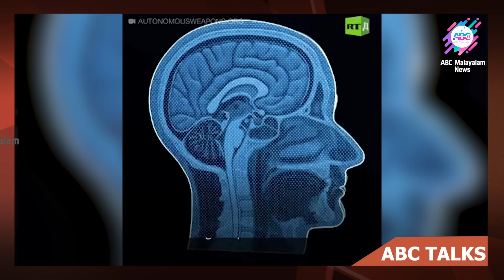ഇറാനെ മുടിക്കും: നെതന്യാഹു ! | ABC MALAYALAM NEWS | ABC TALKS| 20-10-24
വീടിനു നേർക്കുള്ള ആക്രമണത്തിൽ പ്രതികാരം  :
 നെതന്യാഹു

ഇനി വീഡിയോകൾ വാട്ട്സപ്പിൽ ലഭിക്കുവാൻ കമ്മ്യൂണിറ്റിയിൽ ഭാഗമാവൂ